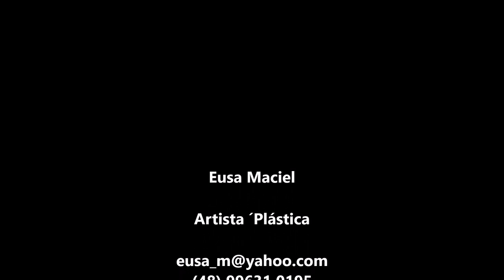Eusa Maciel | Artista Plástica | Galeria PINTURAS ORIGINAIS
❤️Eu sou a Eusa Maciel - Artista Plástica. Trabalho com pintura à óleo há muitos anos. Neste vídeo apresento algumas de minhas obras. Alguma já foram vendidas.